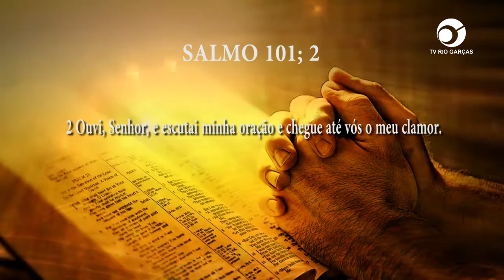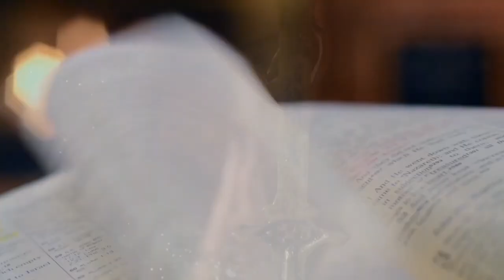PG PALAVRA DE DEUS MEDITADA (28/03/2023)